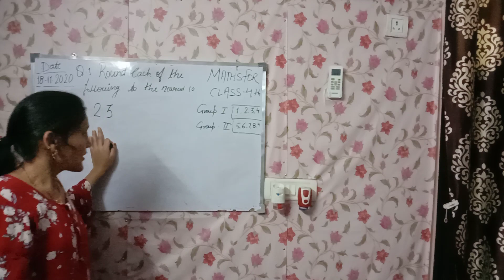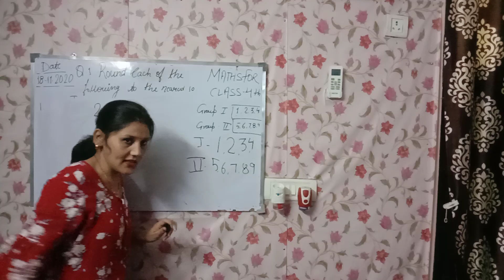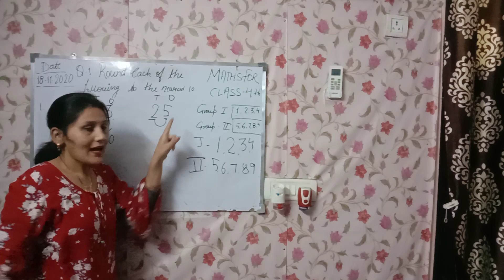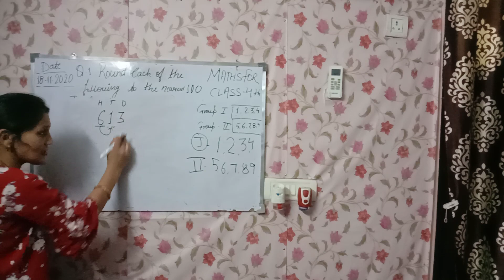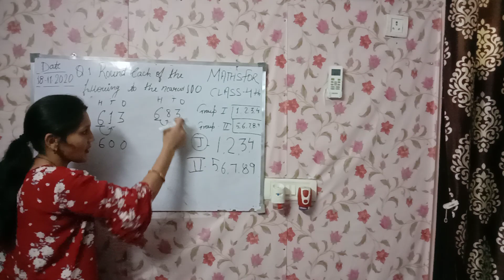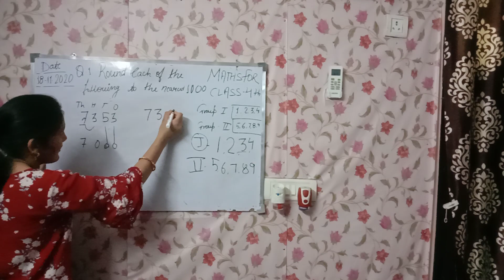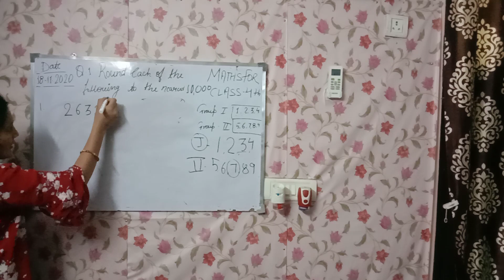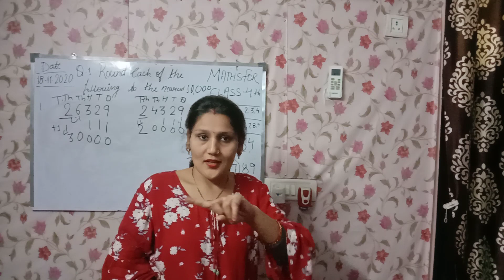Roundest off Nearest 10,100,1000and 10000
Hello everyone ...